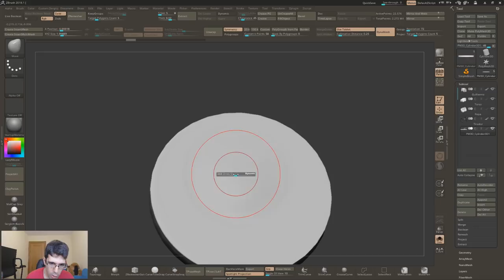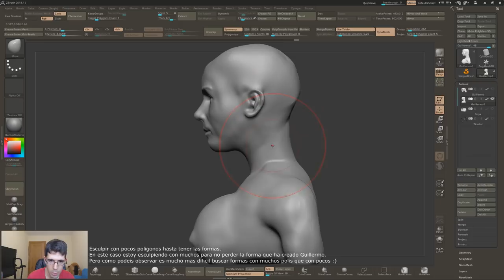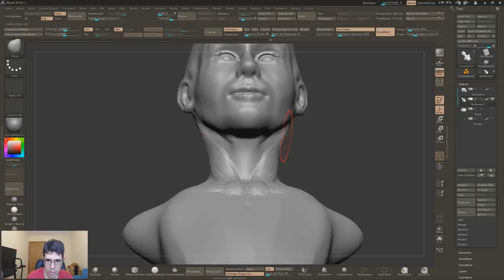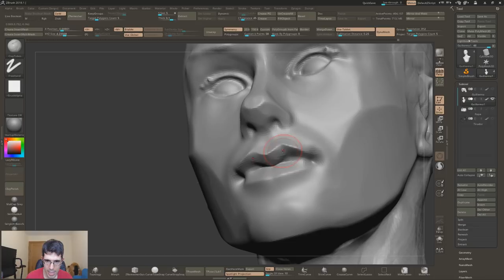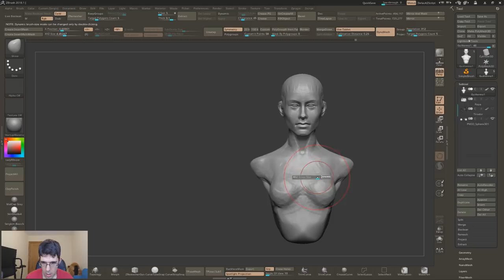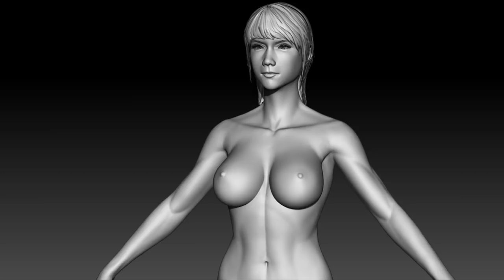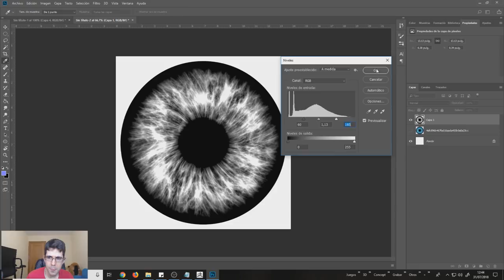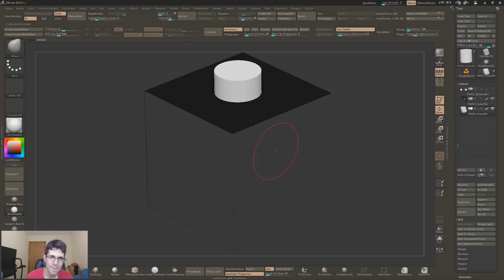RETO DE LA SEMANA #2 | Busto de Harley Quinn | Esculpido en Zbrush